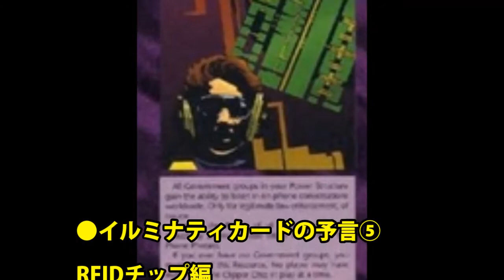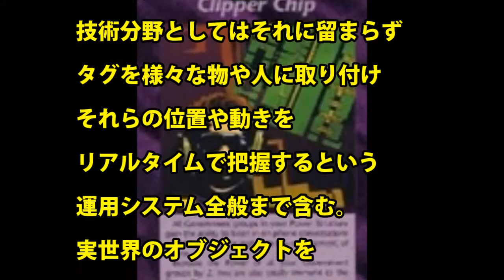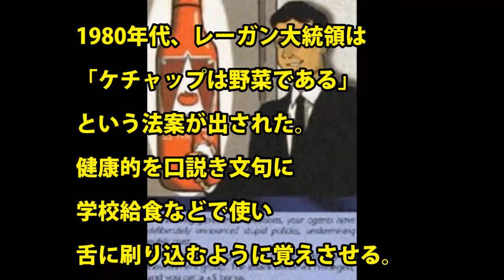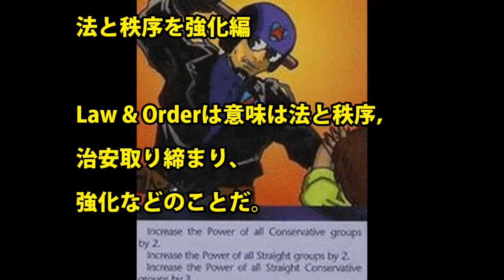【激ヤバ】イルミナティカードの予言1から10 ②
イルミナティカードの予言1から10
激ヤバです・・。

出典：アメリカ同時多発テロ事件 - Wikipedia

i2.wp.com

東日本大震災 - Wikipedia

ドナルド・トランプ - Wikipedia

ケム・トレイル - Wikipedia

RFID - Wikipedia

RFID - Wikipedia

i0.wp.com

i1.wp.com

陰謀論 - Wikipedia